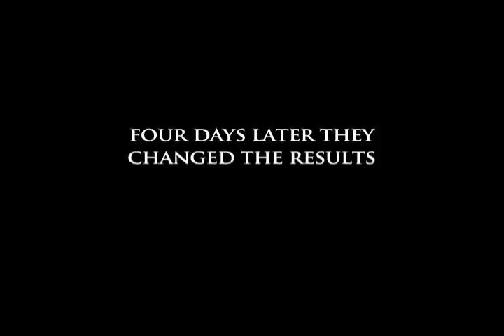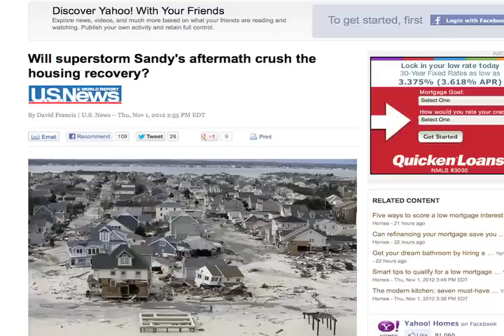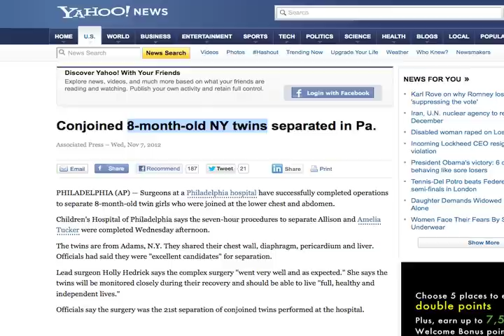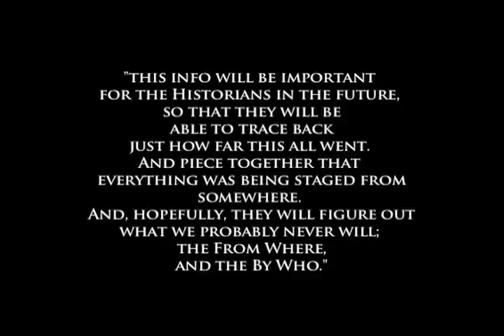Watchers (Part 20) Staged 2012 US Election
"Watchers" is a documentary series offered by Revelation Media, giving a detailed account of supernatural phenomena in our world and worlds past.

TAGS--- Arielle Mermaid Nazi heliopolis byblos palmyra lebanon saturn occult abyss ocean bottom sea apollyon swarm locusts cern grand sasso neutrinos end time revelation bees ants insects rainman sun ra george clinton bootsie collins rihanna jay z entity insectoid critters overlords invasion vuvuzela swarm revelation open pit 911 time capsule georgia guidestones eugenics overpopulation agenda bin laden cube disney phoenecian phoenician time purple seal of saturn golden age kronos saturnalia cern antartica aliens ufo deception 2012 cube kube hexagon hexagram orion new age tempel end times velikowski saturn theory golden age doomsday myth mythology mysteries mysteryreligion God, Gaud, Gawd, Gad, origin meaning study, Tokyo, Japan, 1973, machine, archons, matrix, contact, re-cyclops, cyclops time computer beast antichrist yahwe elohim satan golden age going green event horizon contact wheel within a wheel revelations Black eyed peas Rexona zombie commercial piano man, phoenicians, cananites purple people eater children of saturn rainbow RWE commercial Sony Bravia commercial adidas comemrcial occupy wallstreet, Phonecia, phönizien, phönizier, Canaan, Cananites Live, xbox yahu yahoo yahwe gog Darkstar Skateboards Commercial, Blackstar DvD Commercial, Radiohead, Blackstar live, Black Star Fragrance Commercial, Darkstar Trailer, chronos twins Nintendo DS, xbox The Black Sphere, Soundgarden Black hole sun, Blackstarr warrior trailer, blackstar definition instrumental, Delirium Till the end of Time Transformers R.O.T.F Game Intro, Another World Trailer, The last Mimzy (scene) Kopp News Cube Intro,Transformers Prime Episode 9 Starscream, Captain America (The Cosmic Cube), Dalli Dalli (German Tv show 70s and 80s), "In Time With Business" DPD Commercial, Smallville Saturn Clip, Sega Saturn "Djinn" Commercial, The Vultures 7 Rings around Saturn, Kubus and BangBang feat u-Min Float, Sun Ra, A joyful Note 666 Cult Of Saturn Saturnalian cult revealed Saturnalian brotherhood Saturnian Brotherhood Saturnalia 666 The Mark of the Beast 666 The Number of the Beast Satan Lucifer devil satanic Luciferian Antichrist Dajjal false messiah false prophet Occult Freemasons Freemasonry Masons Masonry Illuminati symbolism hexagram pentagram all-seeing eye New World Order NWO star planet Chuin Kiyyun Kewan Kaiwan Kayawanu Sakkuth Siccuth Sikkuth Star of Remphan Remphan Rephan Rompha Moloch Molech star-gods Watchers aliens angels demons Amos 5:26 Acts 7:43 Stur Ninurta El Quetzalcoatl Kukulkan dragon Baphomet goddess witchcraft Artemis Cybele Sin Lucifera Diana Samael Lilith Ishtar Inanna Mary queen of heaven Zeitgeist Bible Book of Revelations 2012 Star of David Israel Judaism Jews Synagogue of Satan Saturnus Roman god pagan religions Roman Catholic Church Pope Vatican conspiracy Jesus Christ Christianity Christians northpole holocaust kubrik nasa doctor eleusian eloy